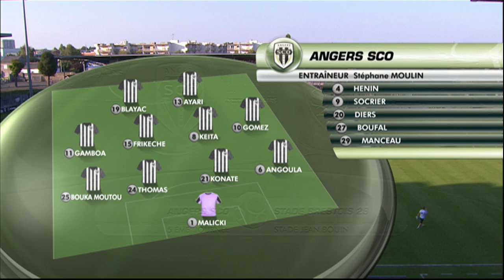Angers SCO - Stade Brestois 29 (2-1) - Le résumé (SCO - SB29) - 2013/2014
Revivez les meilleurs moments de Angers SCO - Stade Brestois 29 (2-1) en vidéo.

Stade Jean Bouin - vendredi 30 août 2013

Buteurs : Wilfried MOIMBE (76' csc - Angers SCO) / Bruno GROUGI (89' - Stade Brestois 29) / Richard SOCRIER (90' - Angers SCO)

Composition Angers SCO : 1 - Grégory MALICKI (c) / 6 - Gaël ANGOULA / 8 - Ismael KEITA / 10 - Diego GOMEZ / 11 - Ludovic GAMBOA / 13 - Khaled AYARI / 15 - Rayan FRIKECHE / 19 - Jérémy BLAYAC / 21 - Djibril KONATE / 24 - Romain THOMAS / 25 - Arnold BOUKA MOUTOU

Composition Stade Brestois 29 : 1 - Alexis THEBAUX / 3 - Simon FALETTE / 6 - Bruno GROUGI (c) / 8 - Ismaël TRAORE / 9 - Nicolas VERDIER / 10 - Geoffrey DERNIS / 11 - Dominique PANDOR / 14 - Wilfried MOIMBE / 22 - Ousmane COULIBALY / 23 - Manuel PEREZ / 25 - Johann RAMARE